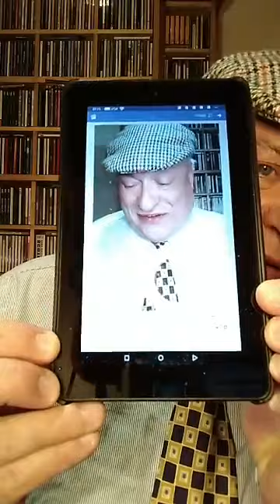Talk Show 122 Just For You Dinky-Doo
Talk Show
Scottie McClue
Hi Sunday Show 122
Dinky-Doo